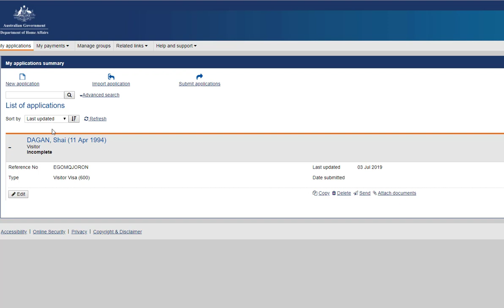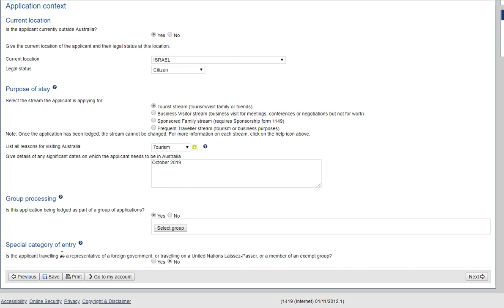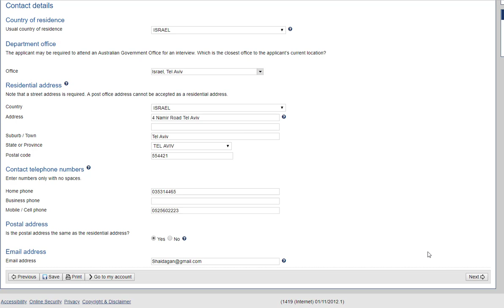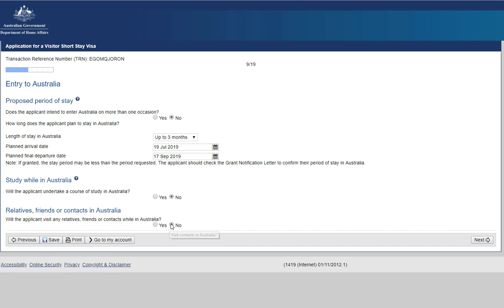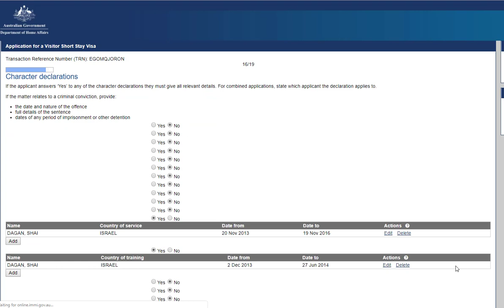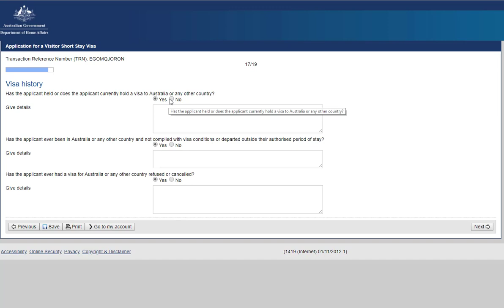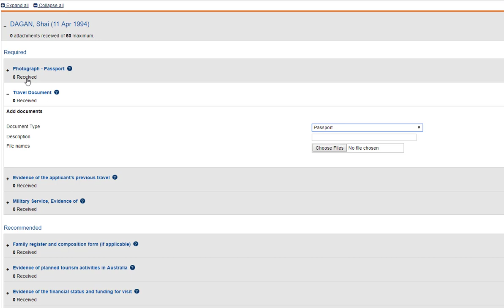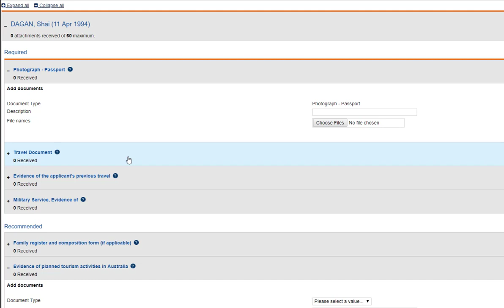ויזת תייר לאוסטרליה - המדריך המלא להוצאת ויזה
מדריך מלא להוצאת ויזת תייר לאוסטרליה.
המדריך מתייחס לכל שלבי ההגשה ומפרט כיצד למלא את הויזה שלב אחר שלב.
המדריך הוקלט ע"י ניצן אנגלנדר, יועץ טיולים בהתאמה אישית לאוסטרליה, ניו זילנד והפיליפינים.

קהילת המטיילים הגדולה בישראל לטיולים באוסטרליה, ניו זילנד ואיי הפסיפיק - אוסטרליה ניו זילנד ומה שמסביב

מוזמנים לעקוב אחרי הדף לעוד סרטונים בנושא טיולים באוסטרליה וניו זילנד